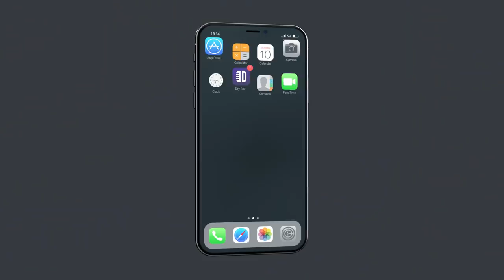Come Fly With Me. Moody Molavi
Come Fly With Me... or should we say Come Thigh with me? Watch "Remove Before Flight" by Moody Molavi only